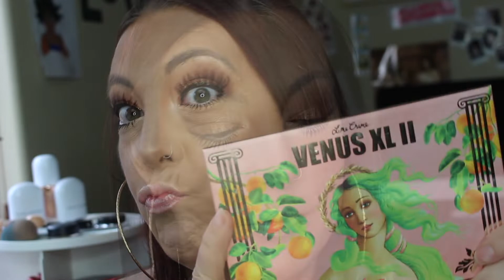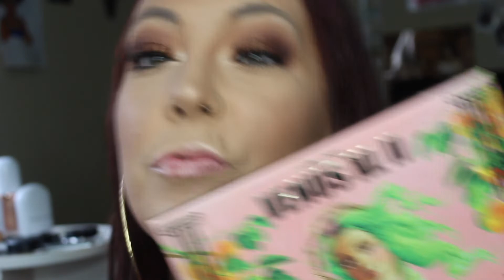~~LIME CRIME: "Venus XL II" palette DEMO (Easy, 10 minute eye look)~~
Hey lovelies,
In today's video I created a super fast and easy eye look, using the new Venus XL 2, from Lime Crime. This is NOT a review, but that will come later. I just wanted to try out this palette for a couple of days before I actually reviewed the product! All I can say is holy moly, my hand hurt from needing to blend so MUCH!! I will be sure to post my review and actual thoughts on the palette very soon, but for now, I hope you all enjoy this demo and eye look. I hope you all will let me know how you like this palette, in the comments below!
XOXO,
Rox